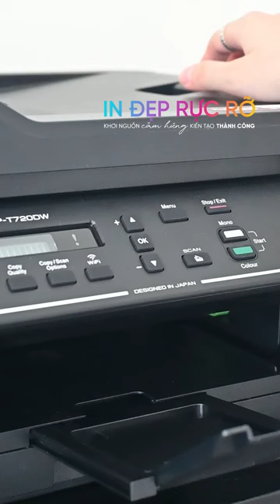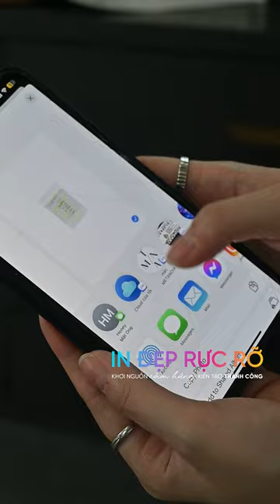DIY - The Dupe of Ascot Bag | Brother Vietnam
DIY Tự Làm Bản Dupe Của Ascot Bag - Chiếc Túi Đang Hot 2023

KHÁM PHÁ THIẾT BỊ TUYỆT VỜI CHO SỰ SÁNG TẠO HÀNG NGÀY
Bạn là một freelancer đầy nhiệt huyết, một creator trên mạng xã hội đang tạo dựng thương hiệu cá nhân của mình? Bạn biết rằng thành công không đến từ việc làm một việc một cách bình thường. Đúng vậy, sự sáng tạo của bạn đòi hỏi sự tỉ mỉ, nỗ lực và thiết bị phù hợp để đạt được tầm cao mới. Hãy để tôi giới thiệu đến bạn thiết bị mà nhiều freelancer và creator đều tin dùng - Máy in phun Brother!

Để thành công trong thế giới số, bạn cần một máy in phun đa năng không chỉ đơn giản là máy in. Máy in phun Brother sẽ là đồng hành đáng tin cậy, giúp bạn vượt qua mọi thử thách sáng tạo hàng ngày:

🖨️ TỐI ƯU HÓA THỜI GIAN VÀ CÔNG VIỆC: Đừng bao giờ lại phải mất thời gian và nỗ lực không cần thiết để hoàn thiện công việc. Với máy in phun Brother, bạn có thể in ấn, scan và copy chỉ trong một thiết bị duy nhất. Thật đơn giản, nhưng hiệu quả vượt trội.

💰 TIẾT KIỆM CHI PHÍ, VƯỢT TRỘI HIỆU SUẤT: Mực in là một trong những yếu tố tốn kém nhất trong quá trình sáng tạo. Nhưng đừng lo, máy in phun Brother sẽ giúp bạn tiết kiệm chi phí đáng kể. Với bình mực dung tích lớn, bạn có thể in lên đến 7.500 trang** trắng đen và 5.000 trang màu** mà không cần lo lắng về việc thay mực thường xuyên. Tận hưởng tiện ích và không lo về ngân sách nữa!

🌐 KẾT NỐI ĐA DẠNG, TIỆN LỢI: Sự linh hoạt là chìa khóa của thành công trên mạng xã hội. Với tính năng tích hợp wifi, máy in phun Brother giúp bạn dễ dàng in ấn từ bất kỳ thiết bị di động nào thông qua ứng dụng Brother iPrint&Scan. Từ điện thoại di động, máy tính bảng cho đến máy tính cá nhân, máy in phun Brother sẽ kết nối linh hoạt và tiện lợi với mọi thiết bị của bạn. Bạn có thể in ấn ngay lập tức mà không cần mất thời gian chuyển file hay kết nối dây. Đơn giản chỉ là một vài cú chạm và công việc của bạn sẽ được trình làng với độ chính xác và chất lượng tuyệt vời.

Đừng để công việc và sự sáng tạo của bạn bị hạn chế bởi những giới hạn không cần thiết. Hãy lựa chọn máy in phun Brother để trở thành nguồn cảm hứng và thiết bị mạnh mẽ để xây dựng sự nghiệp của bạn. Bạn đang đứng trước cơ hội để thể hiện bản thân và vươn tới thành công mới.

👉 Đừng bỏ lỡ cơ hội nâng cao hiệu suất và tiết kiệm thời gian với máy in phun Brother! Nhấn vào đường link dưới đây để khám phá thêm thông tin về các dòng sản phẩm và lựa chọn máy in phun phù hợp nhất với nhu cầu của bạn

🌐 Hãy trải nghiệm sự thuận tiện và đổi mới trong công việc sáng tạo của bạn cùng máy in phun Brother.